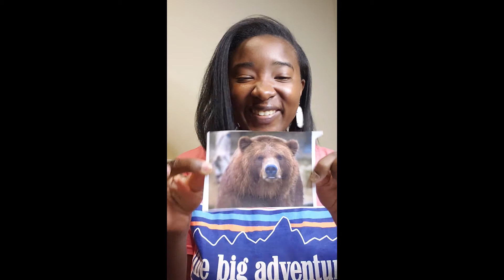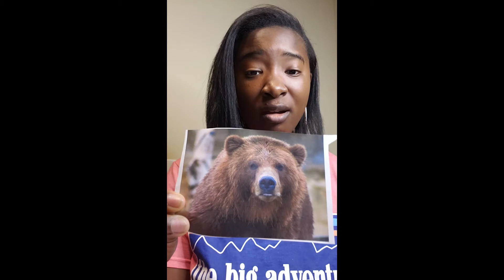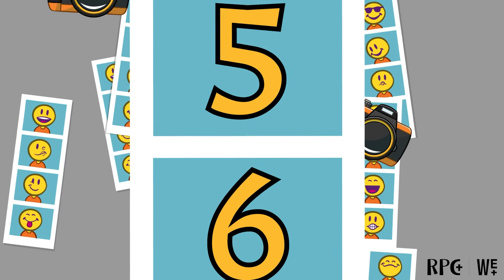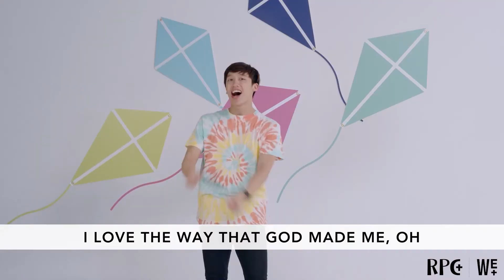Richmond Kinder - August 9, 2020